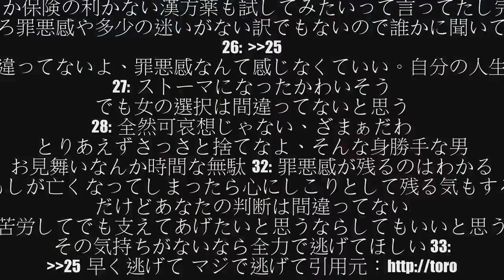3年交際してた彼に逆プロポーズしたが、「縛られたくない」と断られた→その後、大腸がんで手術した彼「生きてきた意味を残したい！」と、自分からプロポーズ！→私の決断は… : 育児まとめニュース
20:  モヤモヤしてるので吐き出させて  3年近く付き合ってるに半年ほど前にしたら「はがないしもほしくないし縛られたくない」と断られた それでも情があったからを諦めて付き合い続けてきたんだけどその少し前から続いていたの便秘が酷くなり精密検査を受けると3bの大腸がん あれよという間に手術でストーマに  昨日お見舞に行ったらプロポーズされた  「がほしい。一人身のまましにたくない」  でも私は「私はであなたを縛る気もないしあなたのを持つ気もない。望み通りにすればいい」と慰めながらも断った  もしかしたら私がしたいと思ったあの瞬間は虫の知らせだったのかもしれない  していたらもうんでたし一生面倒を見るつもりだった  今はこれっぽっちも思わないけど   21:  20  どのタイミングで情が薄れた？   22:  21  を断られた時点でちょっと薄れてた  更に今日のプロポーズで0に  どんな言葉を使おうと結局は保険も入ってなかったしこれからの治療費や生活費にかなり不安を持っていてそういう面で助けてほしいのが丸分かりだった 24:  したくないする気ないって言ってる男性も大病にかかった途端ころっとしたくなったりするって聞く 本能なんだろうけど、それでもやっばりモヤっとするよね  20のプロポーズをあの理由で断っておきながら、いざ自分が病に伏した途端にしたいと言うのは自分勝手すぎる  治療費生活費を頼る気もするし、今後の生活自体を頼る気も感じとられるなあ  25:  24  まさにそれ  生きてきた意味を残したい的な事を言ってた  した時点ではは自分を健康だと思っていたし私が激務だからしたらはもちろんも協力を必要とするのが目に見えていたから嫌だったんだと思う  アガリスクとか保険の利かない漢方薬も試してみたいって言ってたし完全にATM要員  ただ正直なところ罪悪感や多少の迷いがない訳でもないので誰かに聞いてもらいたかった 26:  25  あなたは間違ってないよ、罪悪感なんて感じなくていい。自分の人生大切にして  27:  ストーマになったかわいそう  でも女の選択は間違ってないと思う  28:  全然可哀想じゃない、ざまぁだわ  とりあえずさっさと捨てなよ、そんな身勝手な男  お見舞いなんか時間な無駄  32:  罪悪感が残るのはわかる  もしが亡くなってしまったら心にしこりとして残る気もする  だけどあなたの判断は間違ってない  一緒に苦労してでも支えてあげたいと思うならしてもいいと思うけど、  その気持ちがないなら全力で逃げてほしい 33:  25  早く逃げて  マジで逃げて引用元：http:toro.2ch.sctestread.cgiex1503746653管理人注※逃げ切り報告なし  タグ ：  1000: